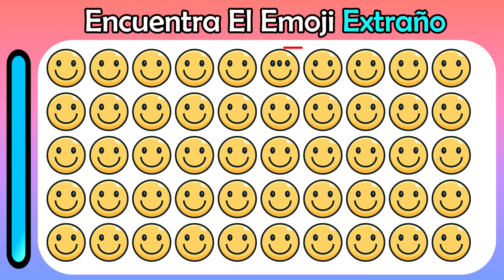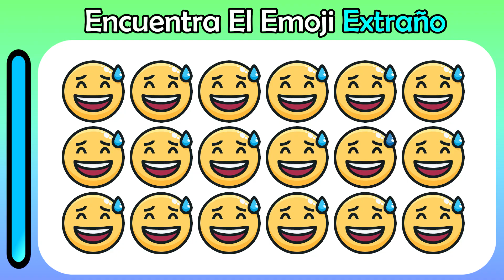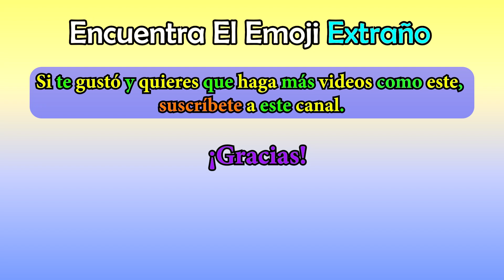Encuentra El Emoji Diferente | JUEGO #4 | Prueba de rompecabezas de emojis